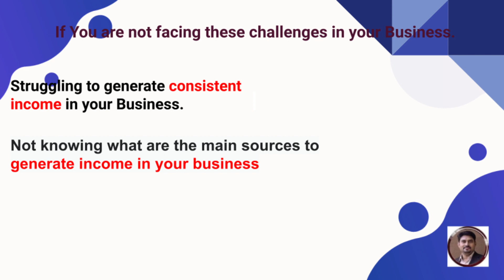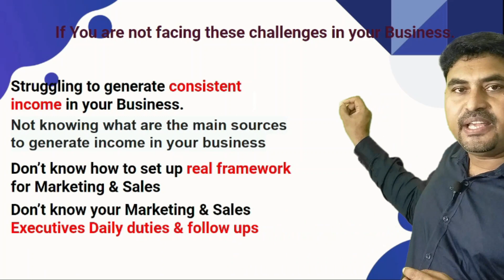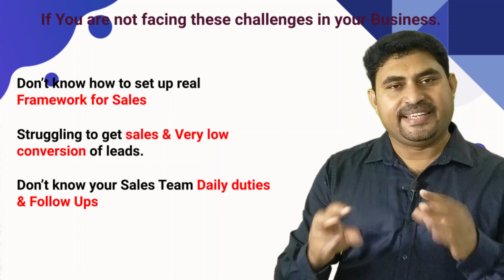Importance Of Income Generating System In Your Business Malayalam| Malayalam Business Training Video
To find out more about "importance of income generating system in your business malayalam"  , please click: ▶

This video is all about importance of income generating system in your business malayalam topic information but we   try to cover the following subjects:
-malayalam business training
-small scale business idea malayalam
-how to write a business plan to start your own business

Youtube is the very best place to go when searching for videos about importance of income generating system in your business malayalam.
Importance of income generating system in your business malayalam is obviously something that interests you and other people so I made this video about this topic.
So you wish to find out more about importance of income generating system in your business malayalam, I did too and here is the video that I created around this topic.
Importance of income generating system in your business malayalam interested me so I did some research study and published this to YT .

YouTube vids are available in many formats and resolutions. Some browsers do not support newer video formats or quality options. This means these internet browsers might just have a couple of video formats to pick from. We recommend upgrading your internet browser or running system for the very best viewing experience.
Problems viewing the video?
The video quality you can expect a minimum of 94% of the time when you watch YouTube on an ISP ( Web Service Supplier) in a specific area. Here's what each score means:

* Standard Meaning: you ought to anticipate smooth playback on standard-definition YouTube videos (360p) and might experience occasional interruptions on high-definition YouTube videos (720p and above).